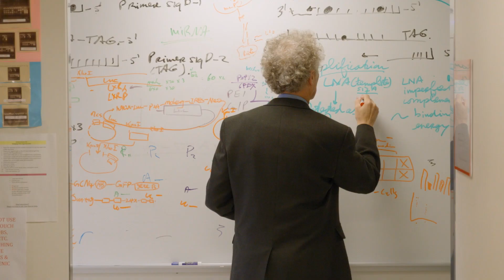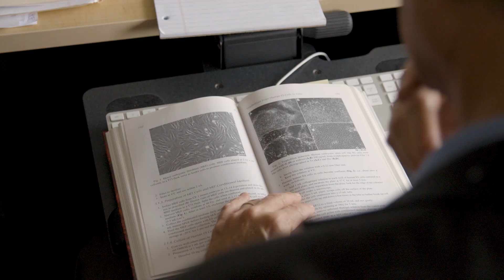Welcome to Magee-Womens Research Institute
MageeWomens.org